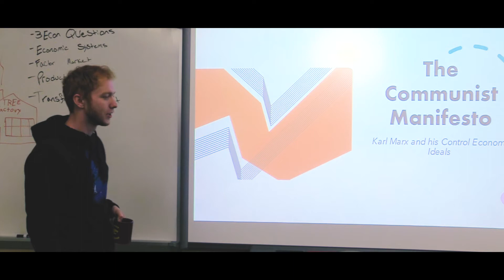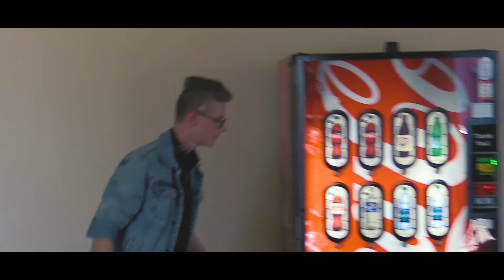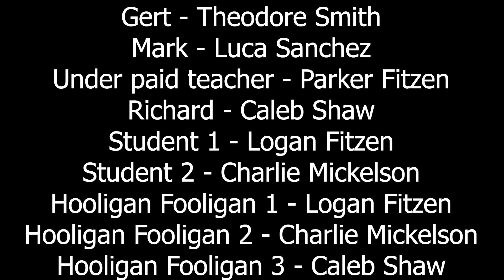The Lockdown || Short Film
**film festival entire**  **fake firearms**

Even though our film didn't get picked for the viewing, I still had a ton of fun making it!